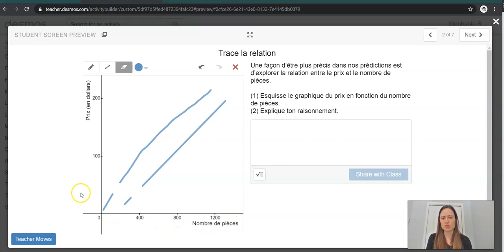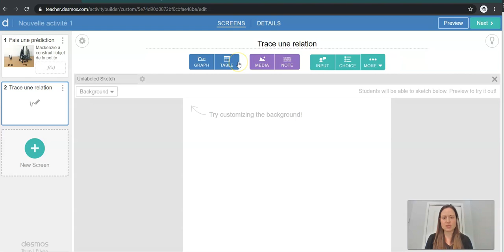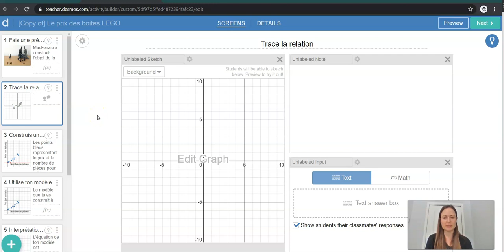Insérer un outil de dessin